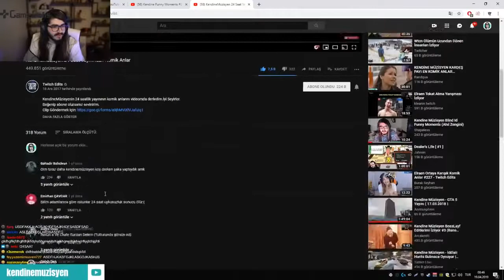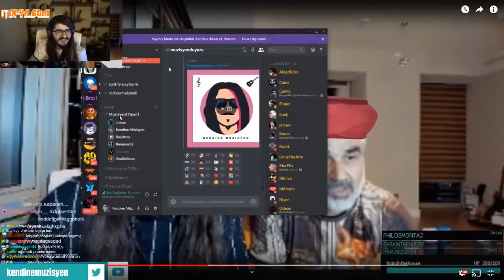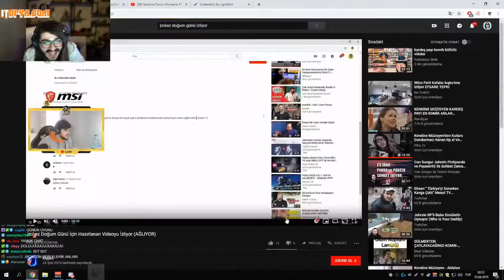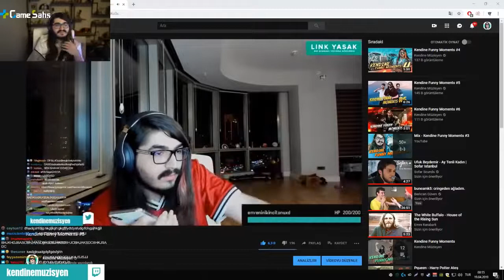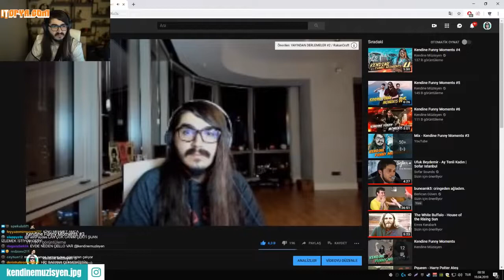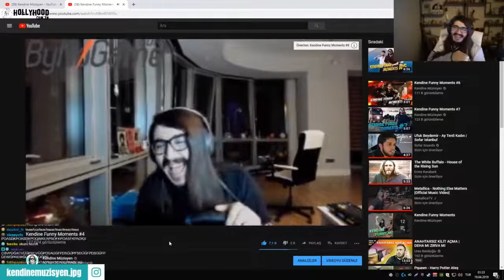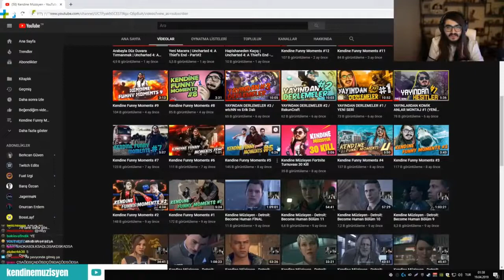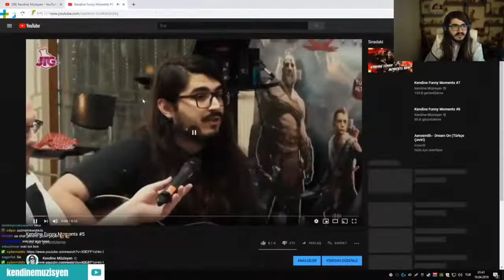KENDİNE MÜZİSYEN ESKİ KOMİK ANLARINI İZLİYOR #77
✔KENDİNE MÜZİSYEN ESKİ KOMİK ANLARINI İZLİYOR